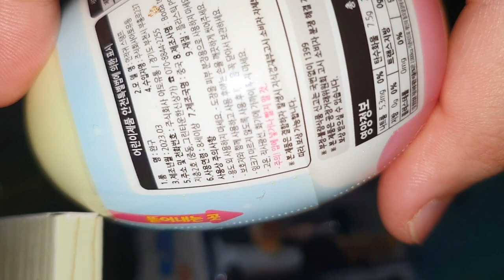CU (먼작귀/뭔가 작고 귀여운 녀석들) 치이카와 랜덤 스탬프 2종 + 캔디 신상